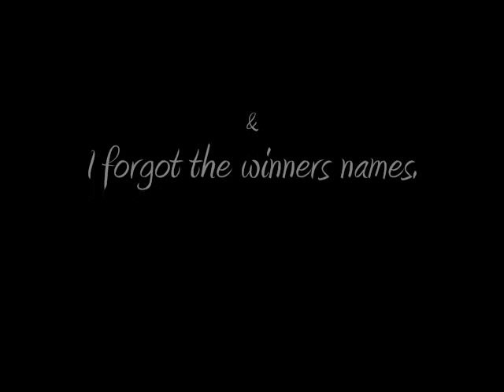Mumivigjuatui Mittimatalingmi. (April 09)